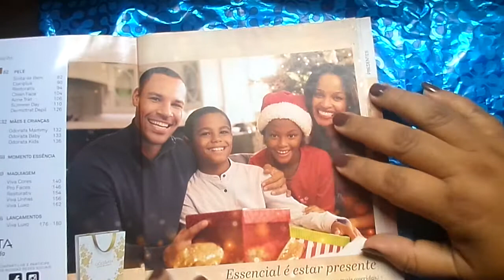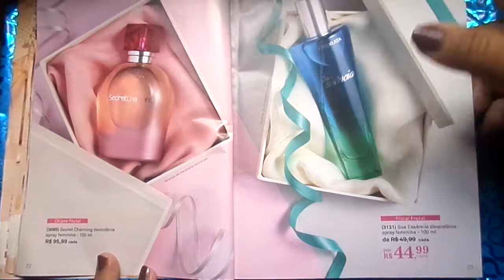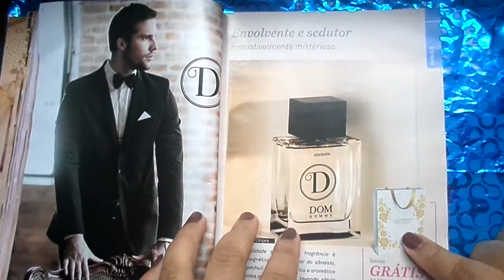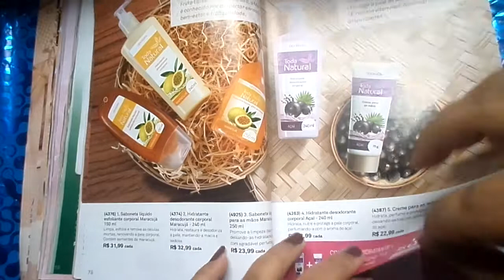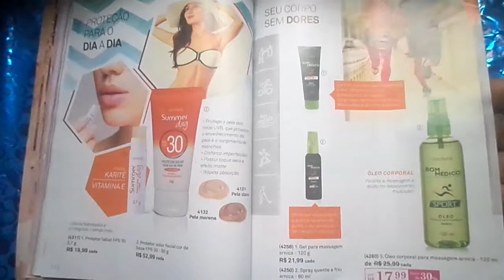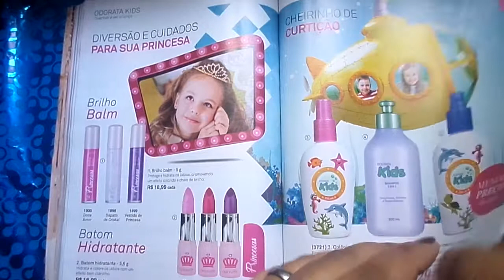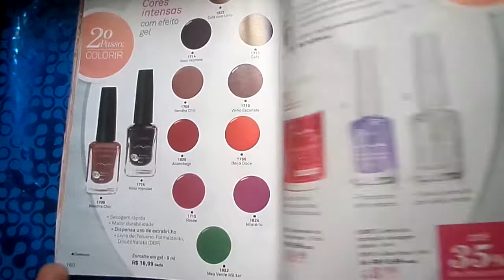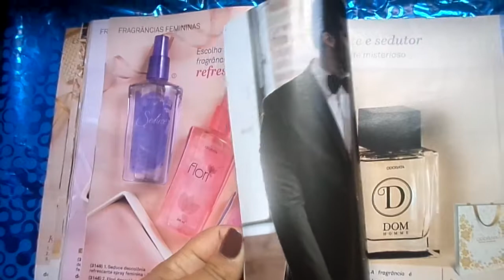ODORATA CICLO 19-KITS INCRÍVEIS PARA PRESENTEAR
VOCÊ NASCEU PARA BRILHAR, ENTÃO, DESCUBRA UM MUNDO DE PROMOÇÕES  DA ODORATA COSMÉTICOS NESTE CICLO ESPECIAL DE NATAL.